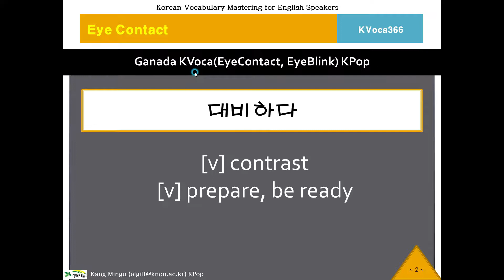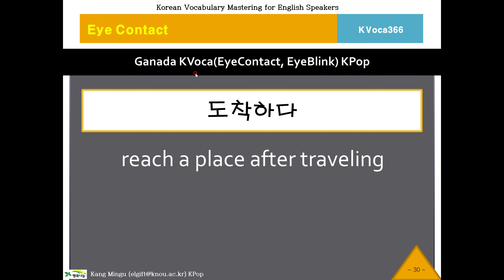366 KVoca, 케이보카, Eye Contact 366, Korean Vocabulary, 한국어, 한국어 단어, 한국어 보카, Study Korean Voca, 영작문 연습